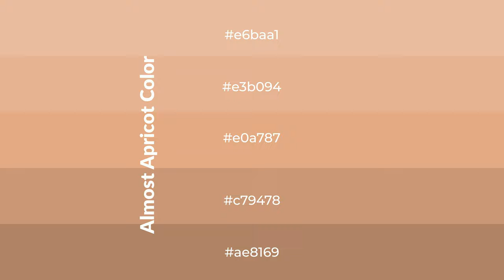Shades & Tints of Almost Apricot color e0a787 A Cool Brown color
Shades of Almost Apricot color e0a787 Cool Shades of Almost Apricot color with Brown hue for your project!

Shades
Hex c79478

Tints
Hex e3b094